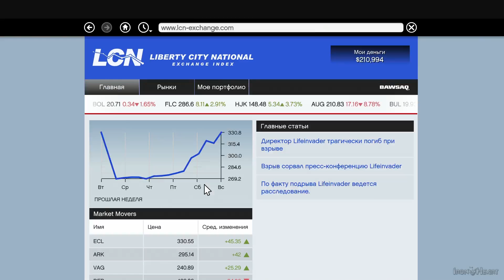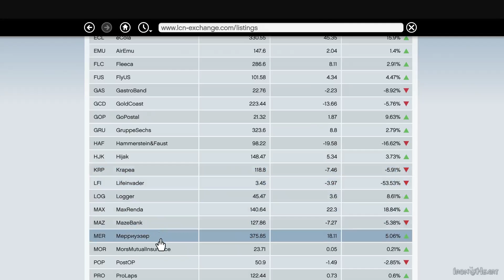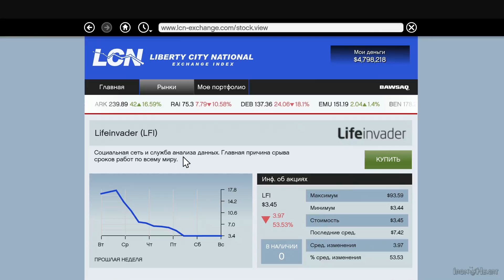Старый БАГ на деньги GTA 5 (PS4 и Xbox One) | Сheat for money $$$ ► Gameplay PS4 "GTA V" XOne